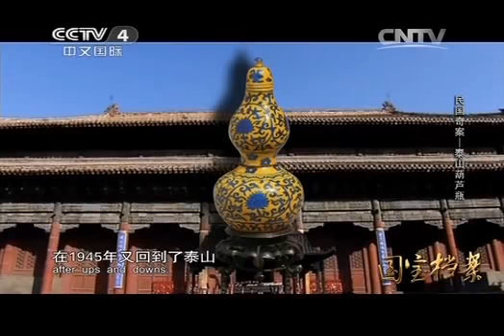20140617 国宝档案 民国奇案——泰山葫芦瓶